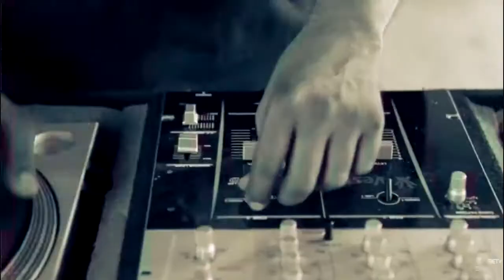BET CYPHER (Laws, Reema Major, Nick Javas)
📖 About Danger's Voice "The People's Choice"
An Army Veteran from the NYC who loves games and decided to stream everything I play. Life long gamer but got away from it for a few years. Now I am back with a vengeance and ready to clear out my backlog of games. I am a Variety Game Streamer so who knows what you will catch me playing.

The C.O.O.L Kids "Creating Our Own Legacy"
I am a part of the C.O.O.L Kids Team on Twitch which is a newly formed organization of Content Creators. C.O.O.L stands for "Creating Our Own Legacy".